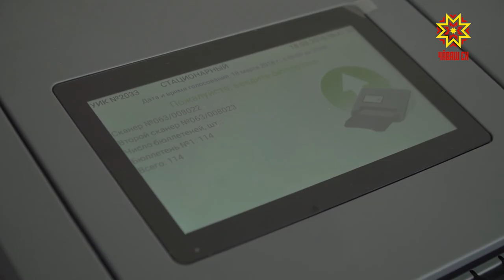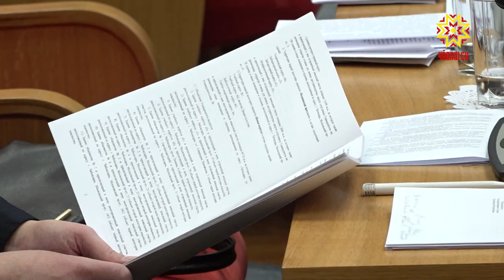Законодатели. Выпуск 05.03.2019